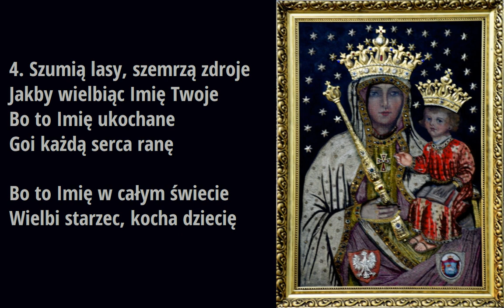O Maryjo przyjm w ofierze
Pieśń ku czci Matki Bożej

00:00 → 1. zwrotka
00:40 → 2. zwrotka
01:20 → 3. zwrotka
02:20 → 4. zwrotka